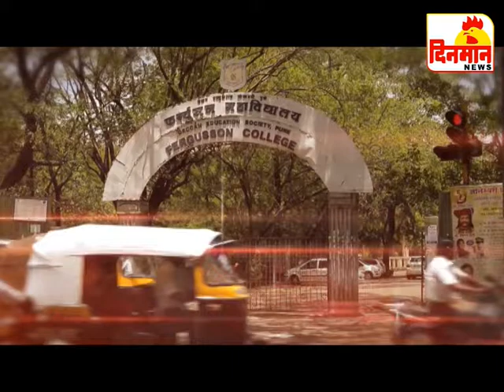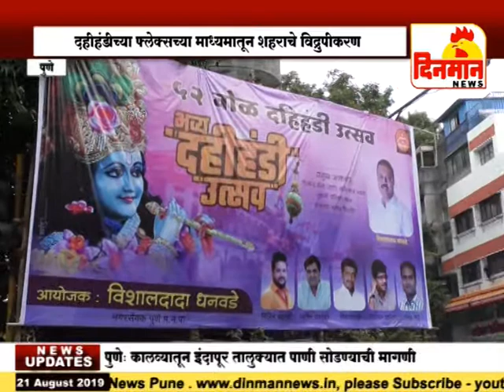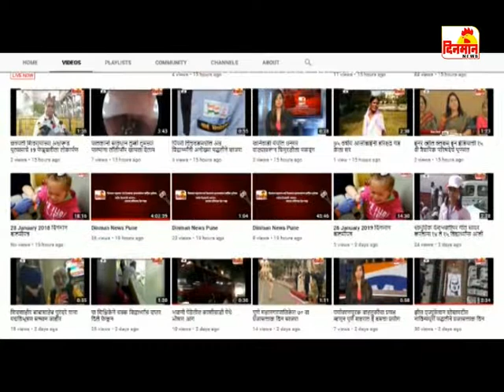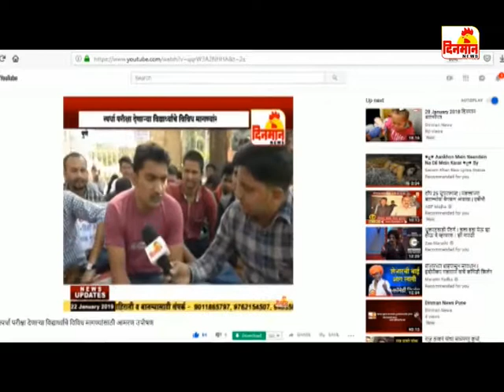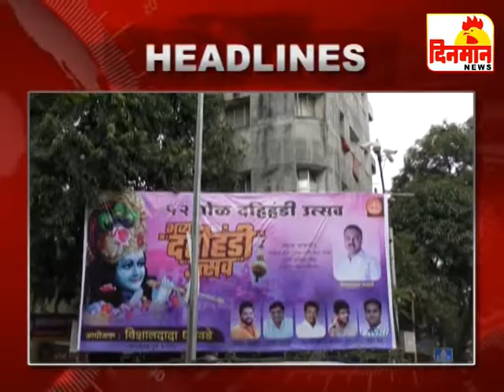21 August 2019 दिनमान बातमीपत्र